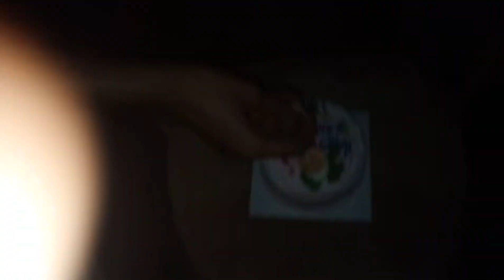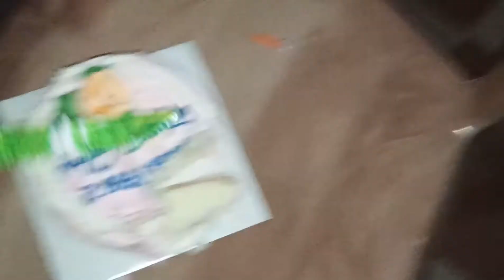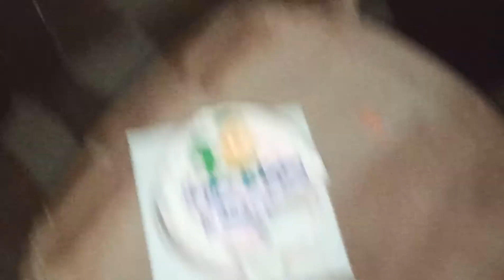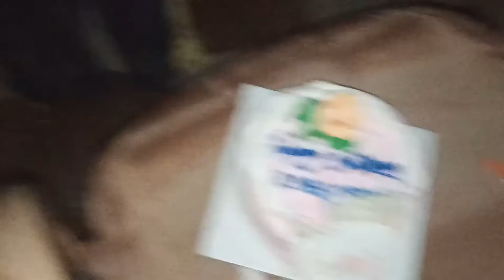husband birthday celebration#long drive#fav hotel#gifts#cake cutting#celebration vlog#